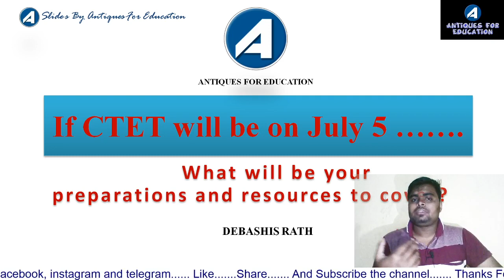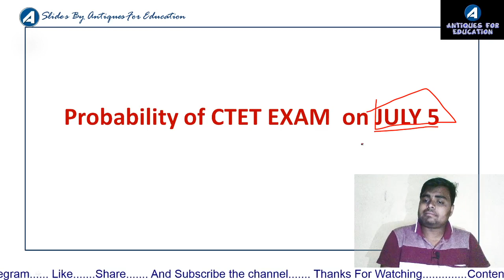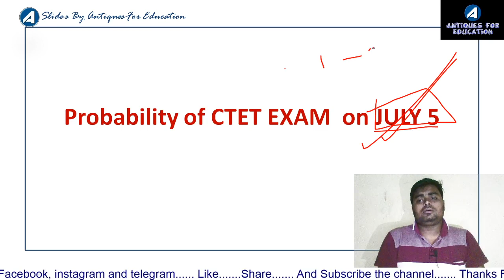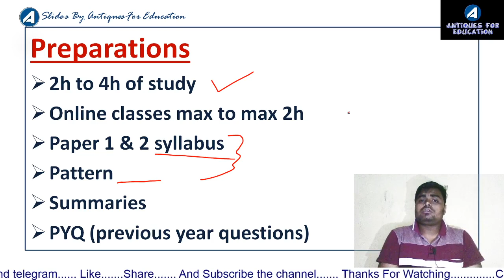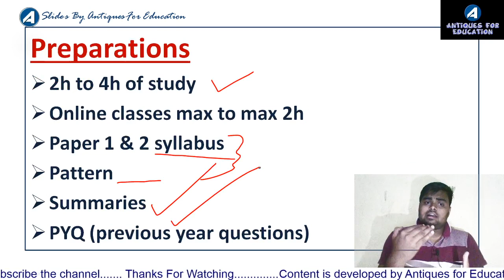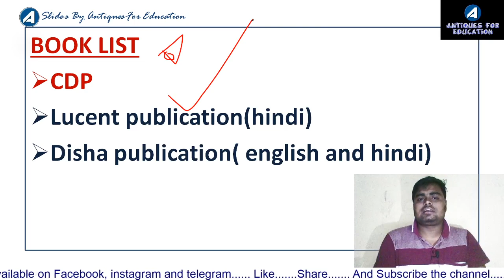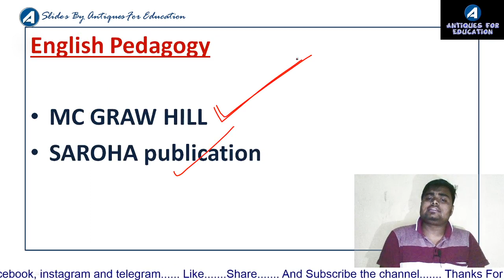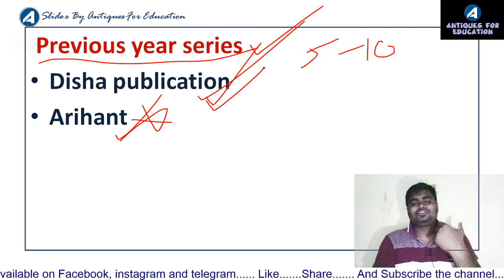ONE MONTH STRATEGY TO CRACK CTET 2020, Lets_LEARN_for_ctet_2020, BY DEBASHIS RATH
Regards
Team Antiques
video links
disha cdp book hindi
lecent hindi cdp book
diisha CDP english book
english pedagogy saroha publication
hindi pedagogy saroha publication
previous year questions